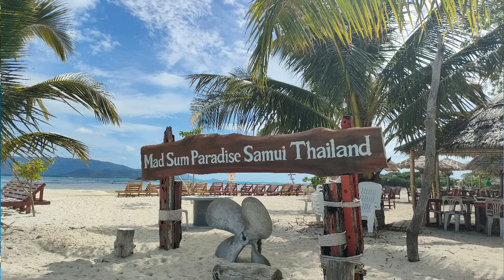Baan Sawadee villa Koh Samui - location villa près de la plage à Koh Samui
Baan Sawadee villa Koh Samui - location villa près de la plage à Koh Samui. Villa à louer à Koh Samui.  Vous cherchez une villa à louer près de la plage de Koh Samui ? La villa Baan Sawadee est située près de la plage de Bangpor et de la plage de Ban Tai.
Les meilleures personnes pour parler de la maison sont les hôtes eux-mêmes. Réservez la villa Baan Sawadee pour vos vacances à Koh Samui : Régine & Michel, Aurélien et Kalina sont venus passer 10 jours en février 2024 à Baan Sawadee Villa à Ko Samui.
Plus qu'une villa avec piscine près de la plage, vous recevrez des conseils personnalisés de ma part, Emma, je suis la propriétaire.
Merci Régine et Michel pour votre témoignage après votre séjour à
Merci Aurélien et Kalina  pour vos partages.

➡️ Je propose à la location la villa Baan Sawadee (Maenam, entre Ban Tai et Bangpor, à 7 min à pied de la plage), piscine privée, environnement calme et sécurisé ; je partage avec mes hôtes les productions de mon jardin biologique et mes conseils pour profiter du meilleur de Koh Samui.

Je m'appelle Emma. Je vis à Koh Samui, en Thaïlande, depuis près de 7 ans. Je partage sur cette chaîne mon expérience de l'île et mes voyages dans le Royaume, principalement en français mais aussi en anglais (voir la playlist en anglais). Futur visiteur, futur résident, nomade digital, expat ou passionné de Thaïlande, voici ce que j'aime, mes recommandations, mes activités & visites préférées, mes bonnes adresses, et quelques exemples de la vie locale.

➡️ Vous avez besoin d'un visa ou d'une aide pour les formalités d'entrée en Thaïlande ? Cette agence est spécialisée dans toutes les questions relatives à la Thaïlande.

➡️ Avez-vous besoin d'un moyen de transport en Thaïlande, ou d'un billet combiné ? Une réservation de train ? Un transfert depuis ou vers un aéroport ? Cette agence est là pour ça

EN. Koh Samui villa for rent.  Are you looking for a villa for rent close to the beach on Koh Samui ? Baan Sawadee villa is located near Bangpor beach and Ban Tai Beach. The best people to speak about the house are guests themselve. Book Baan Sawadee Villa for your holidays in Koh Samui : Régine, Michel and their family spent 10 days in January/February at Baan Sawadee villa on Ko Samui. More than a pool villa near the beach, you will receive personalized tips from me, Emma, I'm the owner.

➡️ I offer for rent Baan Sawadee villa (Maenam, between Ban Tai and Bangpor, 7 min walk from the beach), private pool, quiet and secure environment; I share with my guests the productions of my organic garden and my advices to enjoy the best of Koh Samui.

I am Emma. I have been living in Koh Samui, Thailand for more than 7 years now. I share on this channel my experience of the island and my travels in the Kingdom, mainly in French but also in English (see the English playlist). Future visitor, future resident, digital nomad, expat or Thailand enthusiast, here is what I like, my recommendations, my favourite activities & visits, my good addresses, and some examples of local life.

➡️ Do you need transport in Thailand, or a combined ticket? A train reservation? a transfer from or to an airport? This agency is just that

00:00 Baan Sawadee villa Koh Samui
00:20 Témoignage de Régine sur ses vacances à Baan Sawadee Villa
01:40 Témoignage de Michel sur son expérience à l'occasion de son anniversaire